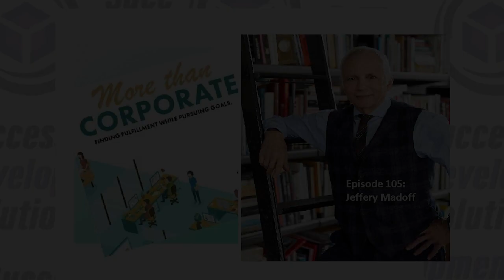MTC105: The Creativity in Entrepreneurship with Jeffery Madoff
B. Jeffrey Madoff is the founder of Madoff Productions, based in New York City. Madoff is considered a storyteller and incisive interviewer. He has used those talents to help position major brands such as Ralph Lauren, Victoria's Secret, Radio City Music Hall, Harvard School for Public Health, Weill Cornell Medical College and the American Academy of Dramatic Arts to name a few. His company also collaborates with ad agencies, public relations firms and directly with clients to produce commercials, corporate branding films, live streaming events, social media and branded content. Madoff began his career as a fashion designer. He was chosen one of the top 10 designers in the U.S. then switched careers to film and video production. He has since expanded his reach to include teaching, book and playwriting, and theatrical producing. He is an adjunct professor at Parsons School for Design, teaching a course he developed called “Creativity: Making a Living with Your Ideas”. Every week Madoff has a conversation with a guest from a wide variety of fields, from artists and entrepreneurs to venture capitalists and business leaders. A book about his class, entitled "Creative Careers: Making a Living with Your Ideas", is being released June 16, 2020 by the Hachette Book Group. Madoff has been a featured speaker at Wharton School, NYU Steinhardt, North Carolina State, SXSW Brazil, Vision Summit, Rise: Barclay's Bank Accelerator, XRB Labs, Mastermind Group, Google Next and many others. He has written and is producing a play based on the Rock and Roll Hall of Fame legend, Lloyd Price. Its world premiere will be at People’s Light Theater in May of 2021. Madoff graduated with honors from the University of Wisconsin with degrees in philosophy & psychology. Madoff was also on the wrestling team, which combined with his academic studies prepared him for a life in the film and theater business.

On this episode:

Amber and Jeffery discuss how creativity and entrepreneurship diverge, defining success, failure, and happiness.

Tweetable Quotes:

"There are no boring subjects... only boring teachers." Jeffery Madoff

"Real power is finding a away to feel successful in all of your circumstances." Amber Fuhriman

"Money comes and goes. Time only goes." Jeffery Madoff